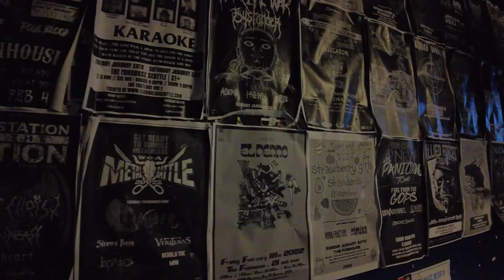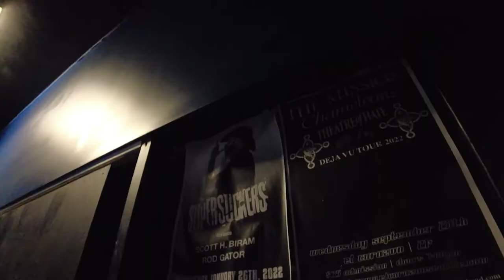An Ex-President (PUSA) reveals what it was like when Indie Rock changed the world.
Remember songs like “Lump”, “Kitty” and “Peaches”? They were all songs by the multi-platinum selling band PUSA (Presidents of the USA). In this video we sit down with their guitar player, Dave Dederer at El Corazon (formerly known as The Offramp) where many of the biggest names got their start.

Dave tells us what it was like to be a band in the middle of the worldwide grunge phenomenon and where he thinks you should go if you’re making a pilgrimage to The Emerald City of Seattle.
Not to give away the ending, but there may just be some “forbidden stage diving” at the end.

We’d love to know what you think of this video!
OR
Tell us where you’re excited to go in the world and what you’ll do there!
OR
Share the best trip you ever took and what the must-sees are!